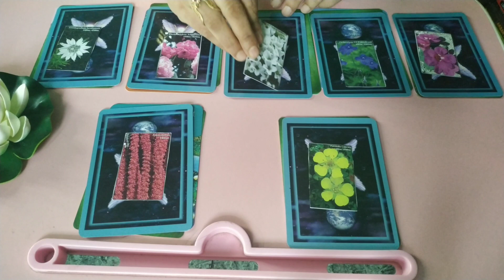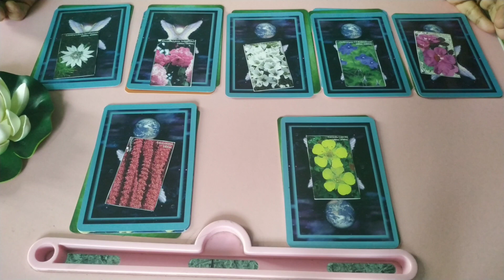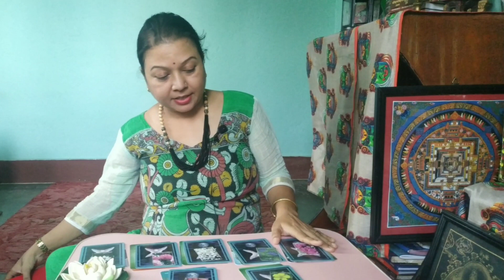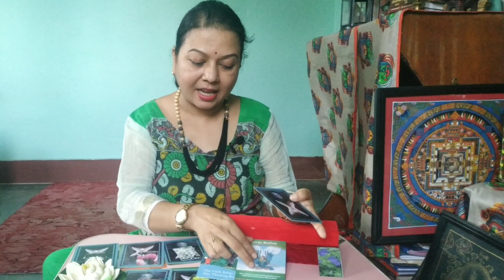🏌️🚵 general predictions for your children🚣🏊Their attraction 🚀🛸Your Guidance👨‍👩‍ 🦚 Pick a card🦚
🧚Time Stamps 🧚
Intro/// choosing pile(00:00- 05:00)
"Ajimaa Dhya" Guardian Angel of the children# Story (05:00)
Pile 1 (10:44) Pink Flowers@Innervillae
Pile 2 (15:55) Purple Flowers@Delhinium
Pile 3 (19:55)White  Flowers@Saxifraga
Pile 4 (25:42) Red. F@Rhododendron
Pile 5 (32:50)White .F@Leontopodium
Pile 6 (38:33) Yellow .F@Potentilla
Pile 7 (43:20) Red Flowers@Amaranthus
Dear Beautiful souls there is no Right or wrong way of choosing a pile. Use your intuitions and tune into listening what Tarots have to convey to you💯
If you have more than one child you can choose more than one pile as each child is special in their own ways🛸🚀

For Personal Readings  Send in your queries through WhatsApp @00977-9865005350

Did this Reading helped you!? If Yes You can help me through your donations PayPal @ 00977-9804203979

Today's pick a card will give us insight on#Attractions of your child#Messeges angels want you to convey to your child.

Our children are our LifeLine!!! We work hard to give wings to their dreams🌀💫We relive our childhood once again through them😀

But then suddenly tables turn upside down when their education,Career and Relationships comes  into frame.

Our Little angels also go through emotional turmoils,fears and insecurities ...as a parent you must develop a great skills of communication,  So the children feel easy to discuss anything with you. We must be their friends, actually best friends👩‍👧

Both the Parents have different  roles to play in a child's psychological and emotional upbringing. However The Mother's have significant role in the life of their children than a father 🧠

Tips from a Mother...
1## Give a tight hug to your child...hold them at least for 30 sec@ Increases serotonin levels.
2## Do not compare them with other children. Appreciation from parent develops their confidence Levels.
3## Let them do their daily activities indipendently.
4## Give space to your teenager... discuss topics like hormonal changes,mood swings,Relationships,Abusive habits before it's too late.
5## Tell them it's absolutely fine the way they are .you and everyone loves them as they are...
6## Give them tasks to help the family members.
7##  Put in them the essence of connection with nature and supreme.
8## Let them explore their interests ..
9## Help them to understand importance of Healthy food, Healthy Thoughts, Healthy Habits and Hygiene.
10## Tell them when they grow up...they must try to become a full Fledged happy Human Being...then comes in their ambitions and goals and career and relationship .

Keep repeating to you child. "TO RESPECT THE BEHAVIOUR OF THE PEOPLE, BUT NEITHER THEIR AGE NOR THEIR RELATIONSHIP With YOU".

No matter how old you are if your Inner Child is disturbed He/She won't let us find PEACE!!!

Guardian Angel of  the Children "AJIMAA DHYA" will always protect them!!!🧚

Blessings from Goddess White Tara 🌼🌅🌼

Thank You for continuous support and appreciation 🙏😊🙏😊🙏